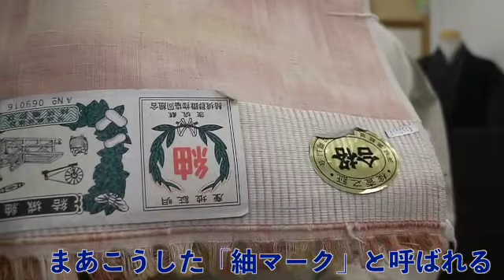最近寒くなってきた この着物 これからの季節最高です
【きものの購入・御相談はこちらから】

暑かった今年の夏も終わり、最近は、急に寒くなってまいりました。
きものを初めた方や、着物をこれから着てみたいと思っている方など、
これからの季節に、どのような着物を着たら良いのか？迷うと思います。
どのような着物が良いのか？お話していきたいと思います。
寒い季節に、最高の着物が解りますし、無駄な着物を買わなくて済みます。
着物を楽しみたい方、オシャレが出来る最高の季節になって参りました。
楽しく、オシャレに、しょっちゅう着物が着れると思います。
どういう着物をどのように着たら良いのか、お話していきます。

驚愕の新発見!!本場の結城縮の「撥水性」が半端ない！洗濯機でジャブジャブ洗える文化財 地機織「結城縮」